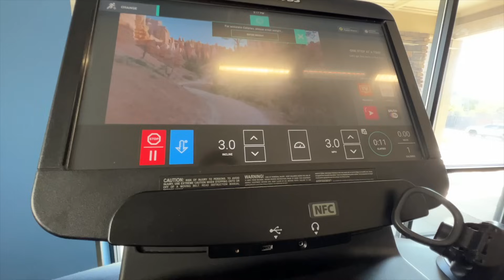Negative Effects Cannabis Had On Me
I never thought I would be making this video 5 years ago .. Let alone 13 years ago

I feel its my job to spread / talk about my experience

I was always taught to learn from others mistakes without having to make them yourself

thank you for changing my life, I truly couldn't have made it this far without your help